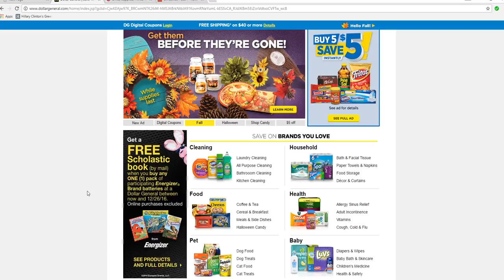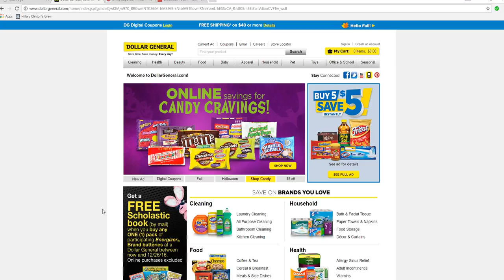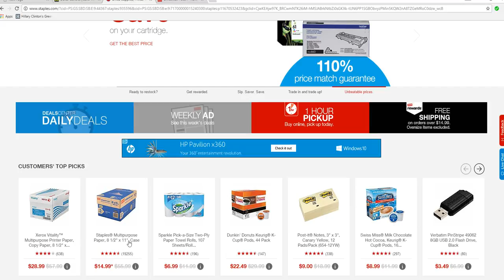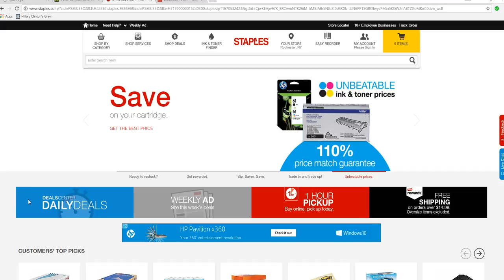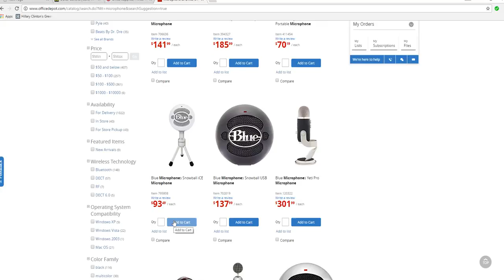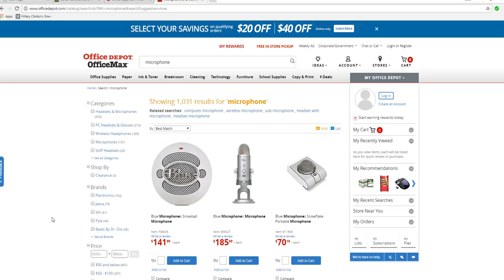Why retailers are losing to the internet-- they want customers to please them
Brick and mortar retailers frequently complain about losing market share to the internet, but Artifactsofmars explains some of the real reasons.
 My story starts in the Lakeville Dollar General where a clerk I call Little Miss Snippy told me that the company just sends her stuff. I was complaining about Hewlitt Packard CD's which are inferior for music at least. I suggested that they get more brands in  and Little Miss Snippy responded with her "We don't care what you want" attitude. Then I moved on to my search for a desktop microphone which I never did find because these companies don't stock the items that they advertise on their websites.